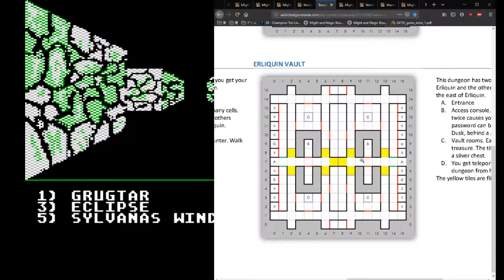Let's Play Might and Magic Book One - The Secret of the Inner Sanctum Episode 23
Back to Erliquin's Vault we go!

This is not a blind let's play. I am using a guide.

NOTE in my earlier videos I use Maps that I should not have used. I highly recommend using
This is a program that gives you full access to Maps, Items, and so much information. I should have been using this from the start. It also allows you to see where you on the map MUCH easier. Please use this if you play this game.

Buy Might and Magic VI Limited Edition here
It comes with 7 games, including Might and Magic Book One Secret of the Inner Sanctum

Please check out Grugtar and Warlord Mal on youtube!